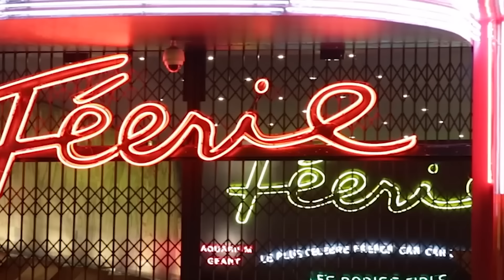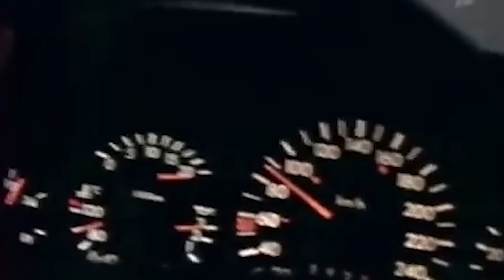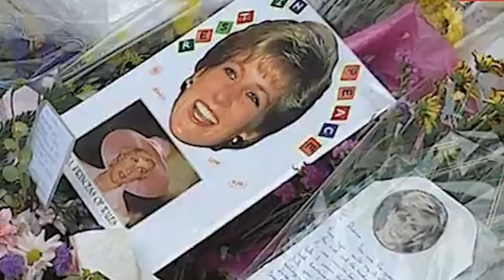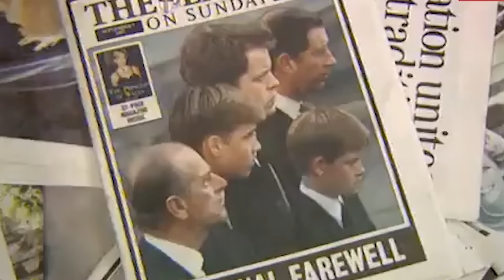The Tragic Death of Princess Diana Is NO SECRET ANYMORE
Though the events preceding Princess Diana's untimely demise at 36 have been scrutinized and dissected repeatedly over the past twenty years, none have matched the thoroughness of this account. Here, we unveil the precise moments down to the very second of that tragic night and explore the hidden corners that remain uncharted. Furthermore, we will also answer all suspicions about a harmful motive from the royal family that has been rumored for a long time. This is a revelation you won’t want to miss.